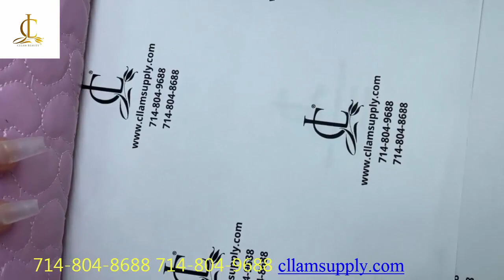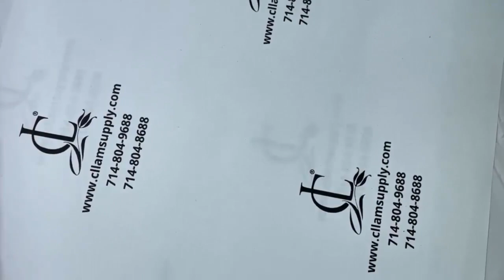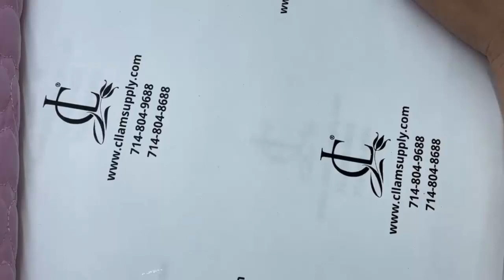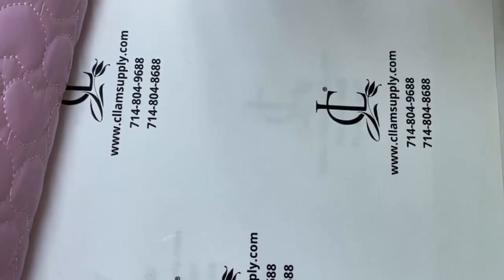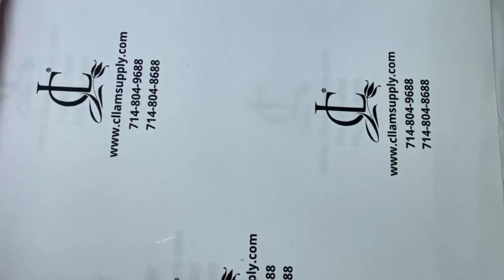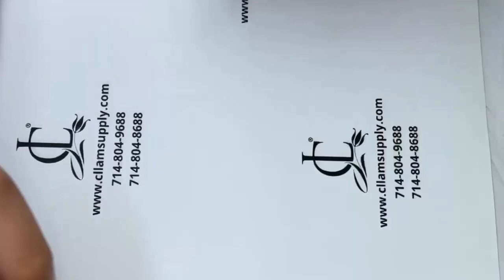CHRISTINE LAM NAILS | CÁCH LÀM GEL LOANG MARBLE - NAIL CĂN BẢN | NAIL ART 2021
NEW NAIL ART - NAIL TECHNICIAN. CHRISTINE LAM NAILS
-NAIL TECHNICIAN,CHRISTINE LAM.